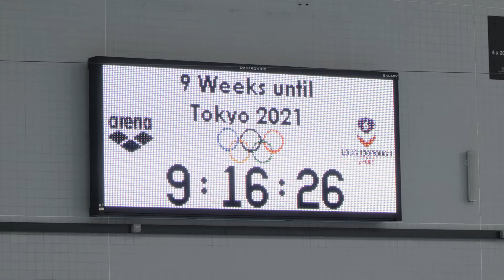Nuzest Europe | Alice Dearing & the Black Swimming Association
Team GB marathon swimmer Alice Dearing, one of the four co-founders of the Black Swimming Association (BSA), talks about the charity, a non-profit organisation set up to diversify the world of aquatics through education, advocacy, support and research. The charity has been founded to break down barriers that ethnic minority communities have faced with water sports.